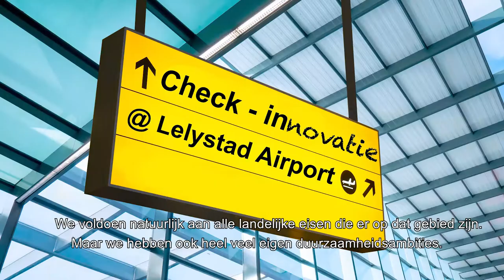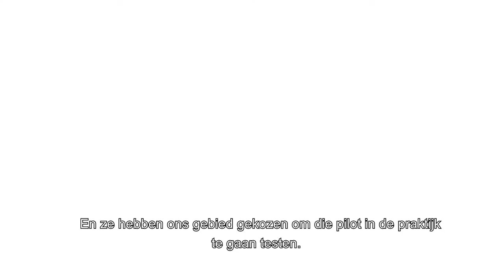Provincie Flevoland - Lelystad Airport (Businesspark) innovatie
Op en om de luchthaven stimuleren we een zo hoog mogelijke ambitie op het gebied van duurzaamheid. In samenwerking met het naastgelegen Lelystad Airport Businesspark (LAB) en met gebruik van inzichten uit Europese samenwerkingsverbanden als EV Energie. Provincie, Lelystad Airport (LA) en gemeente Lelystad bieden via het Luchthavenfonds mogelijkheden om initiatieven tot verbetering van de leefbaarheid, duurzaamheid en economische ontwikkeling in de omgeving van en in relatie tot de luchthaven te ontplooien.